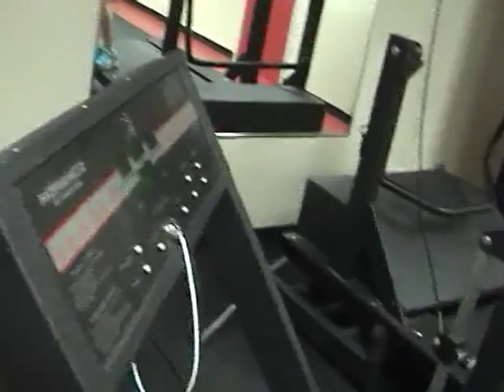20 MPH Club - Jade Ryan